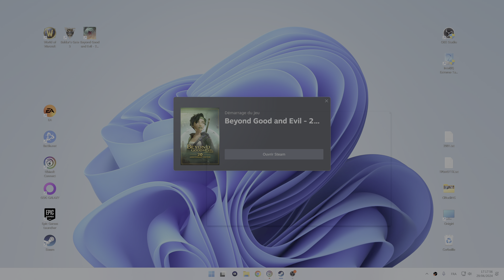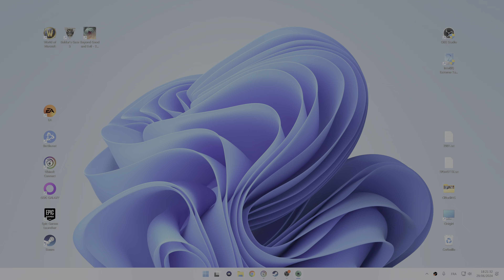Thibaut Sevette / Beyond Good and Evil - Pt.05 [FR / 4K 60fps PC] id2406291717